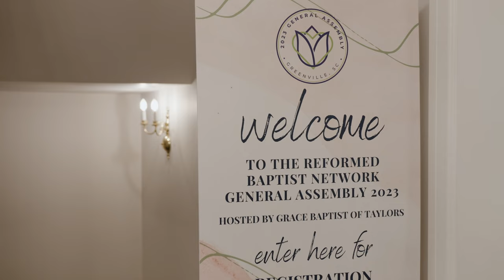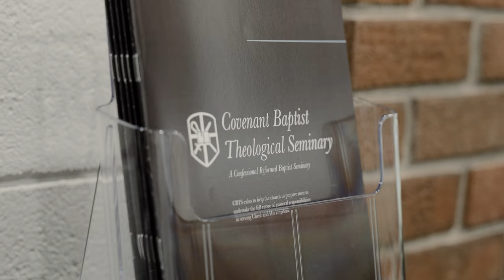2023 General Assembly Recap Film | Doctrines of Grace for the Pastor's Heart